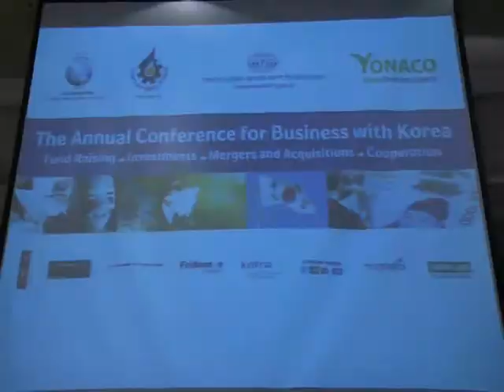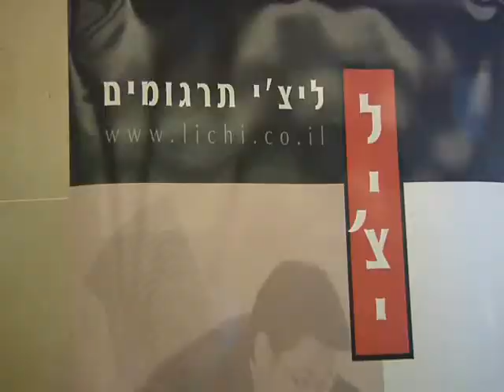The Second Annual Conference for Business with Korea - Highlights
The conference was organized by the YONACO Group and The Israeli Export Institute.